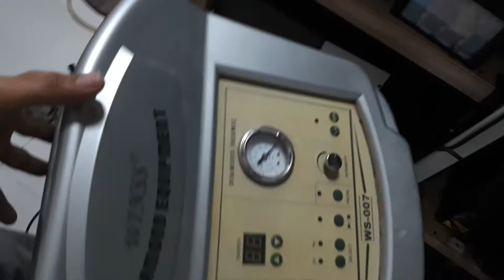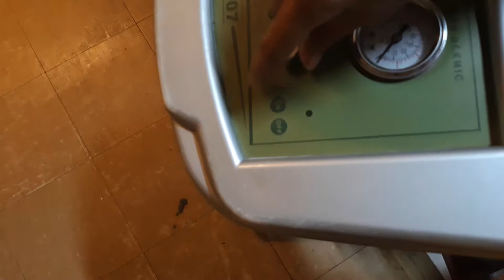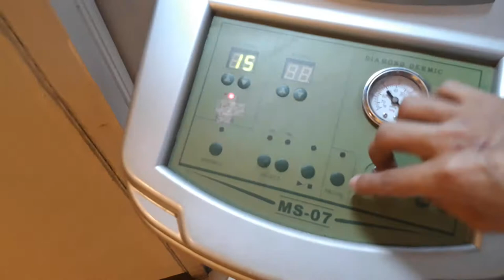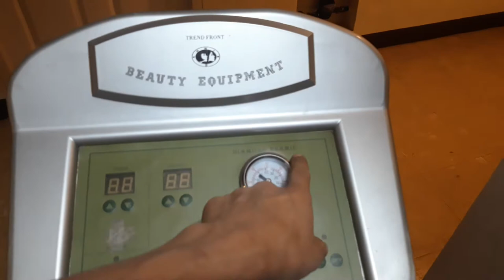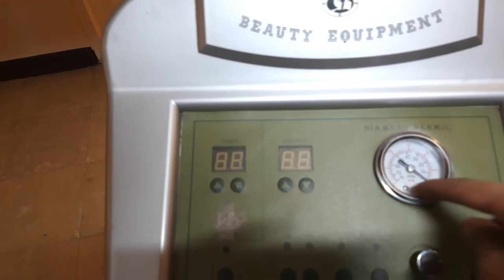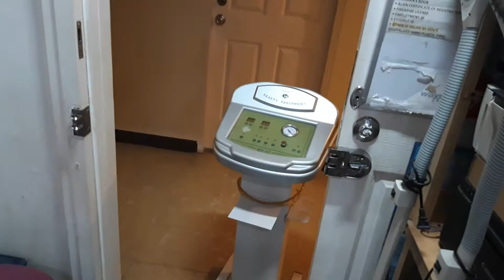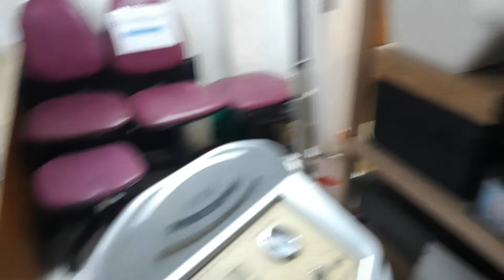Diamond Dermabrasion Model: MS-07X - How to repair beauty equipment low air suction or pumping air